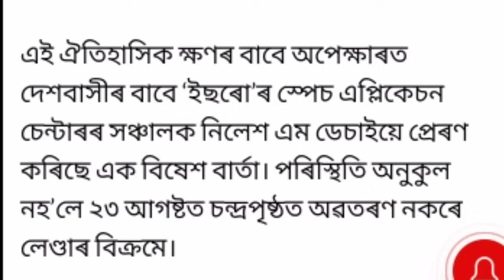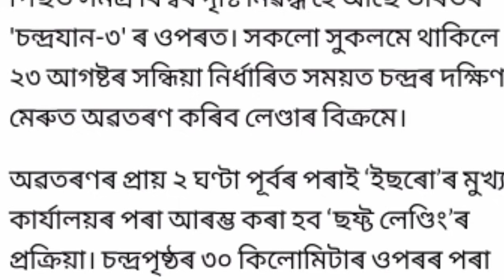🔴সকলো জনসাধাৰণলৈ বেয়া খবৰ/ছাত্র-ছাত্ৰীলৈ জৰুৰী নিৰ্দেশনা/Chandrayaan 3 Big Update/ISRO/Live Update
🔴সকলো জনসাধাৰণলৈ বেয়া খবৰ/ ছাত্র-ছাত্ৰীলৈ জৰুৰী নিৰ্দেশনা/Chandrayaan 3 Bad Update/ISRO/Live Update